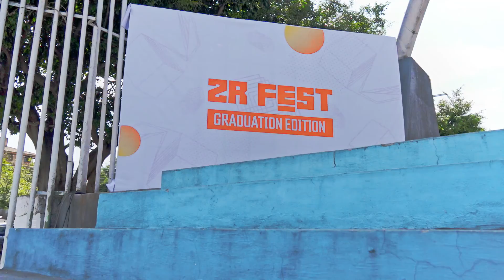ZapopanRifa, un proyecto que transforma la realidad y fortalece los talentos de las y los jóvenes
Hace 5 años comenzó en Zapopan una aventura que muchos creyeron imposible. Un gran proyecto que ayuda a los y las jóvenes, y donde mediante el arte y la creatividad, transformamos su realidad y fortalecemos sus talentos.

Estamos muy orgullosos de que con ZapopanRifa, ya son más de mil 300 chavos y chavas los que han transformado sus vidas. Checa este video y conoce a algunos de ellos.

Visita nuestro sitio web y entérate de todos los detalles También puedes seguirnos en Facebook y Twitter